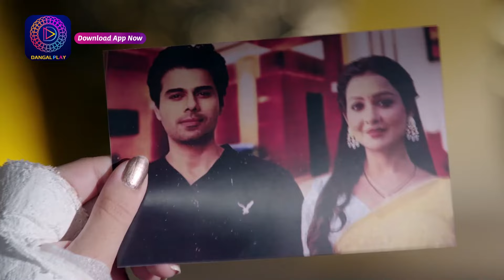Purnima | Best Scene | Dangal TV Special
Watch Purnima Mon - Sat 6.30 pm only on Dangal TV